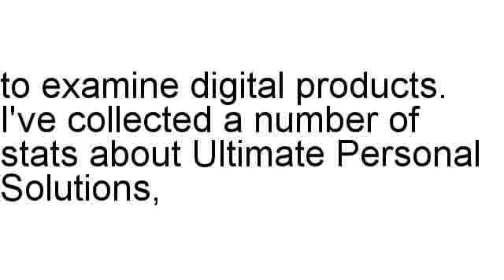Ultimate Personal Solutions Review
Brian Naennals inspects Ultimate Personal Solutions in full, including the refund rate along with different statistics.